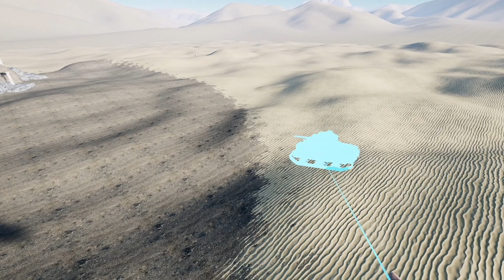I Started A War and Completely Destroyed the Battlefield! - Cry Of Athena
Cry of Athena testing out the grow gun but accidentally creating a nuclear grenade launcher instead. This game will be available on oculus quest 2 this year so be prepared for some of the best Virtual reality gaming

Todays music was performed by: ‎

Don't miss the chance to become a game tester today join the cry of Athena discord here: